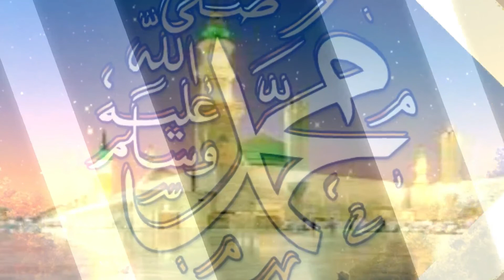Fatheli Bess Bi du Dimanche 17 Mai 2020 Par Imam Mansour Drame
Toute l'actualité en temps réel et 24H / 24H
Actualités , Religions, Peoples, Sports ...
Pour plus d'informations contactez nous au

AKWABA TV ( Le plaisir de vous servir )